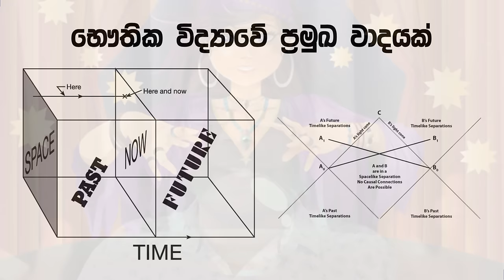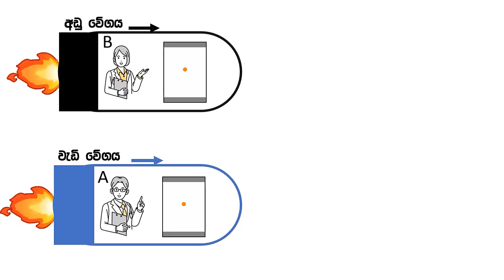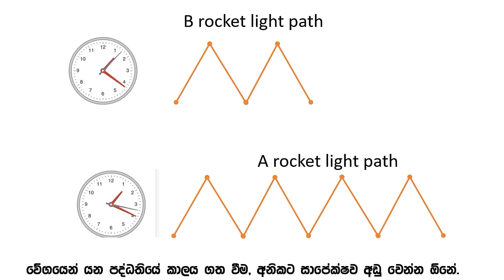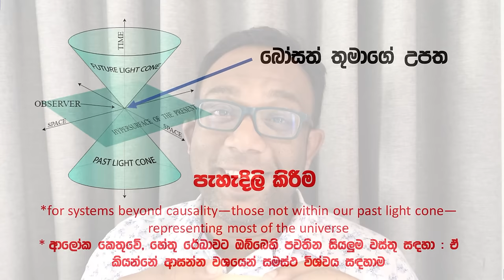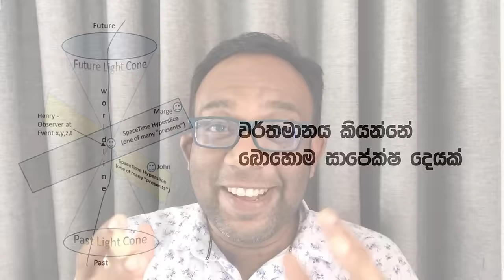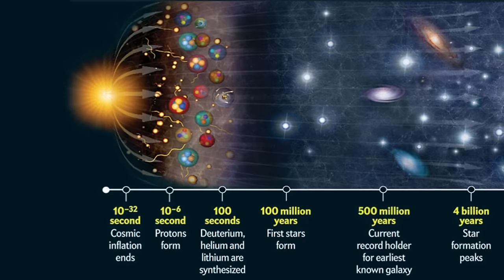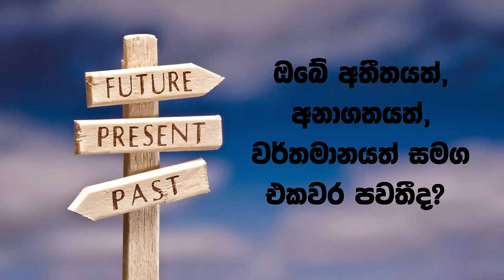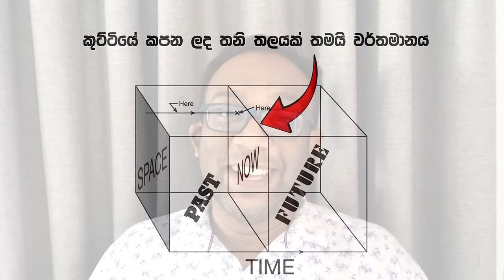සාපේක්ෂතාවාදය නිසා විශ්වයේ හටගත් යමක් සදාකාලිකව පවතින්නේ ඇයි? (Reletivity and Eternalism)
අද මම මේ වීඩියෝ එකෙන් කතා කරන්න යන්නේ විශ්වයේ පවතින සදාකාලික ස්වරූපය. එනම් විශ්වයේ පැතිර ඇති විවිධ නිරීක්ෂකයන්ට සාපේක්ෂව වර්තමානය නම් අතුරු මුහුණත වෙනස් වෙන අයුර. මෙය සිදුවන ප්‍රධාන ආකාර තුනක් මම මේ වීඩියෝ එක ඇතුලෙදි කියලා දෙනවා. මේ ආකාර තුනම ආලෝකයේ ප්‍රවේගය සහ සාපේක්ෂතාවය කියන කරුණු මත පදනම්ව ගොඩනැගෙන ඒවා.